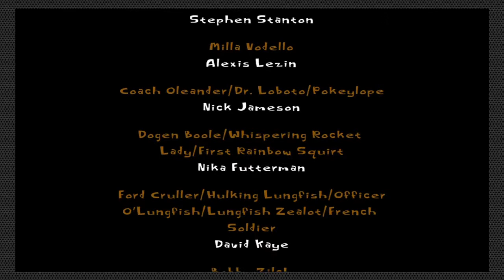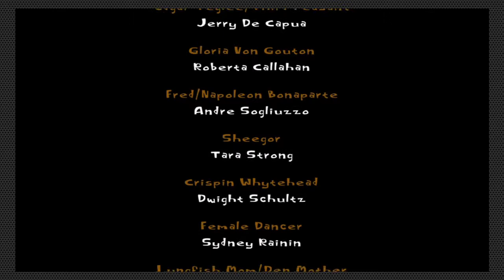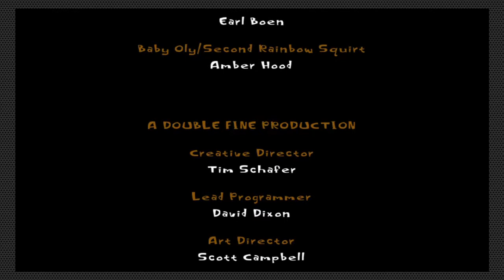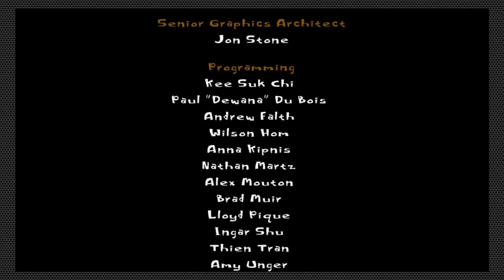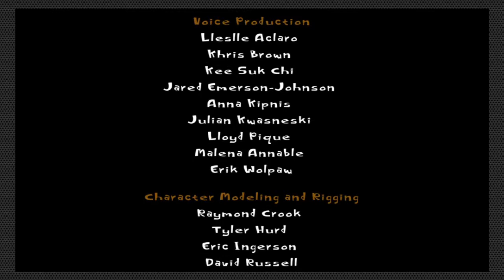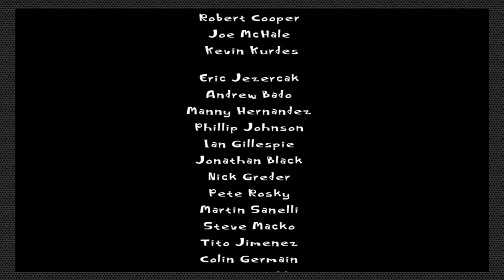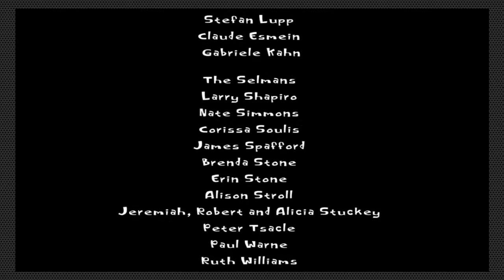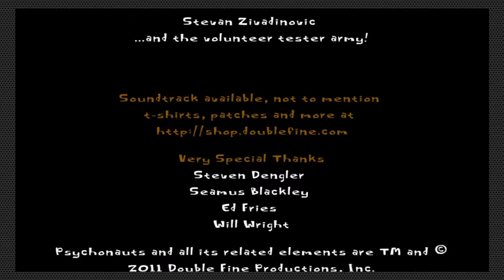Psychonauts - FINALE - Raz, the Psychonaut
The end of this adventure only means the beginning of a new one.

Use that Like button like there's no tomorrow!
Use the Share button to invite more friends over to the adventure!
Stay awesome and be excellent to each other!